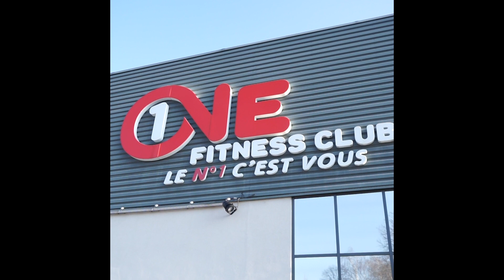EPISODE 2 Objectif réussite - Yasmine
Partons aujourd’hui à la rencontre de Yasmine, étudiante en 1ère année à Sciences Po Strasbourg dans un cadre qui lui est familier : sa salle de sport.

👉En savoir plus ? RDV sur notre site internet et le site de la Fondation

🤝Ensemble, continuons de soutenir la réussite des étudiants de Sciences Po Strasbourg !